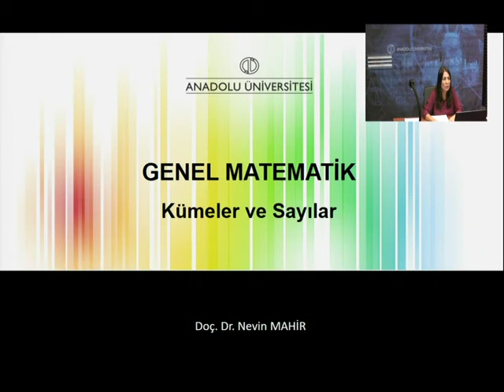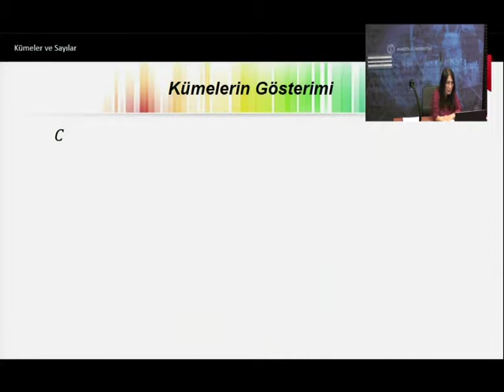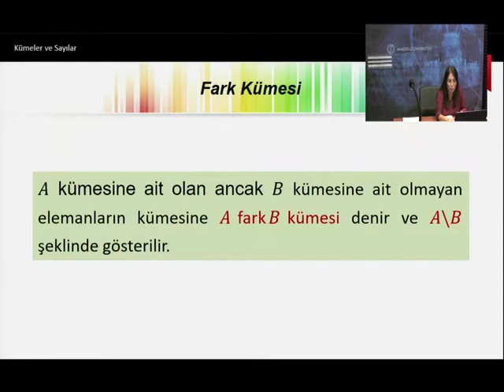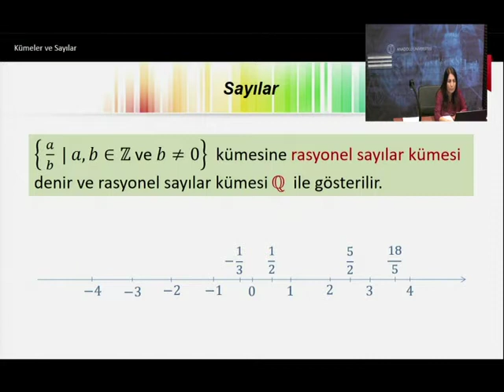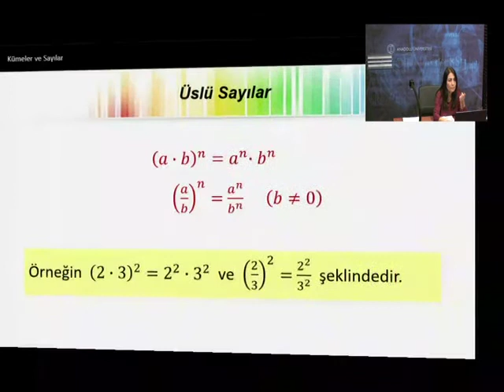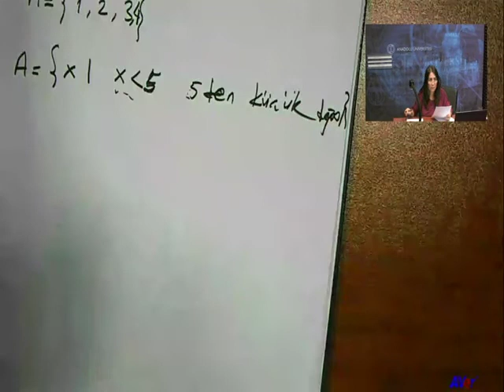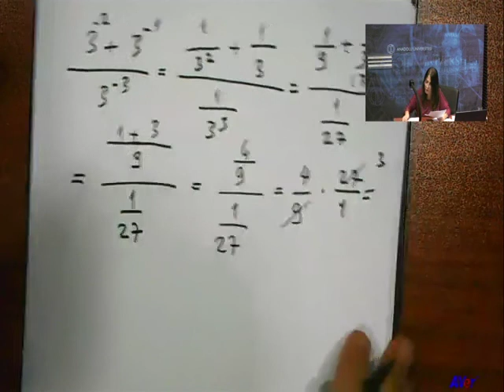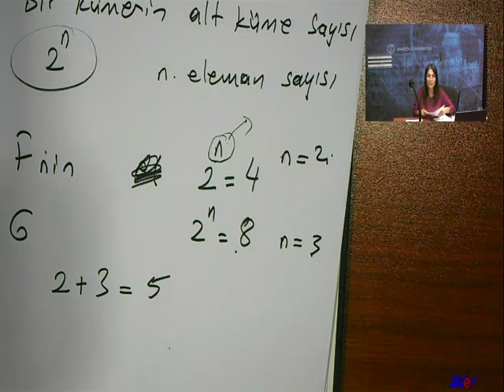Genel Matematik ( Ünite 1)